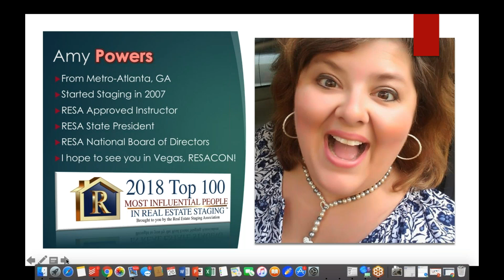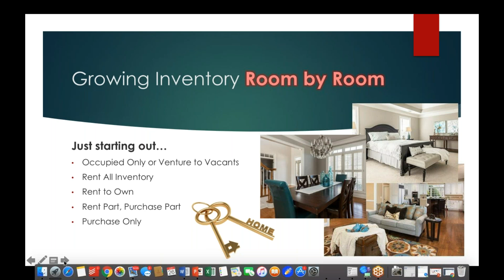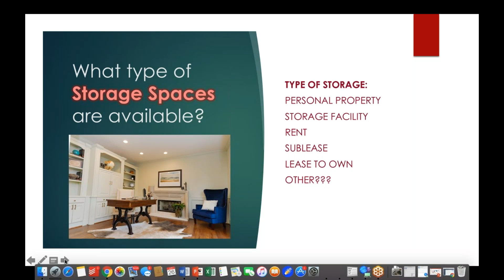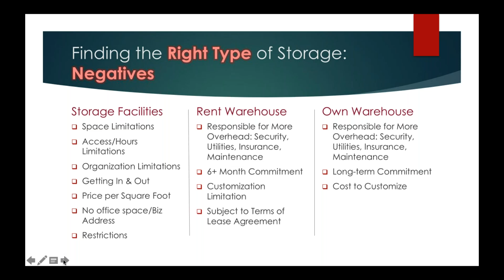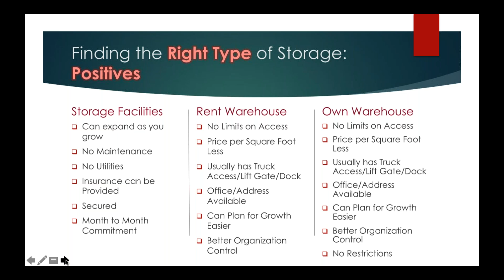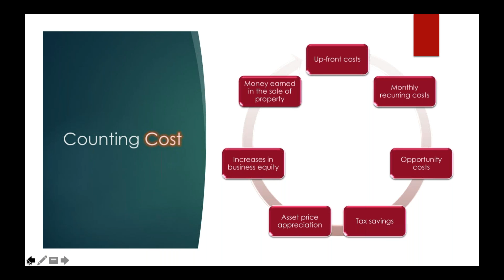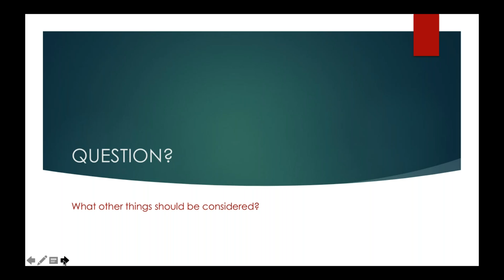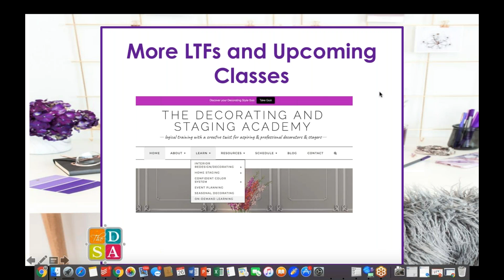Grow Your Staging Business Space by Space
Amy Powers give some great tips on how to grow your staging business space by space.